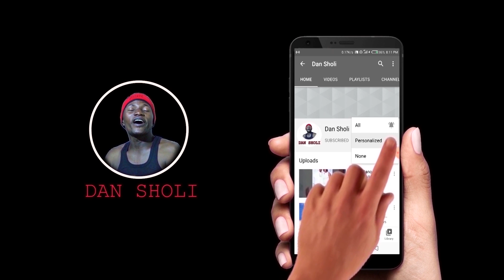Sarauta, Dan sholi chaji 10. Dariya dole ft baba Comedy.